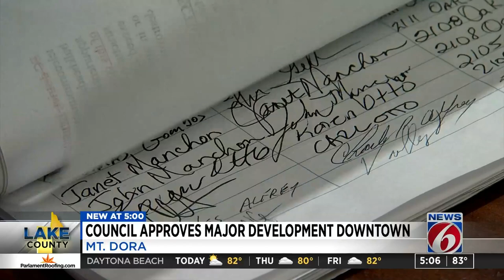Mount Dora City Council approves major development downtown